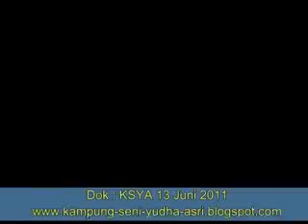Perpisahan SMPN 1 Bandung, Serang Bag 2.flv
Perpisahan/Pelepasan Siswa SMP Negeri 1 Bandung, Serang